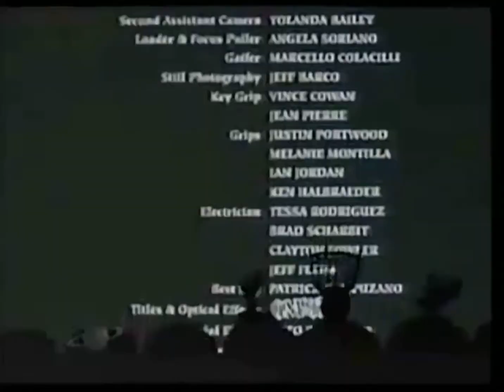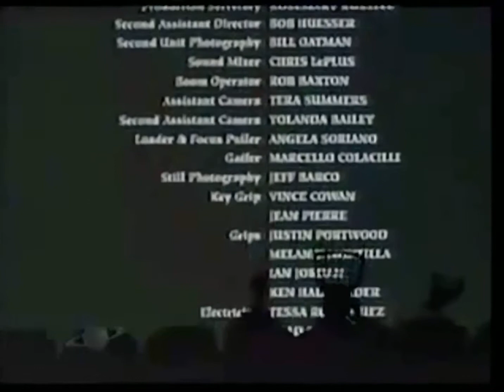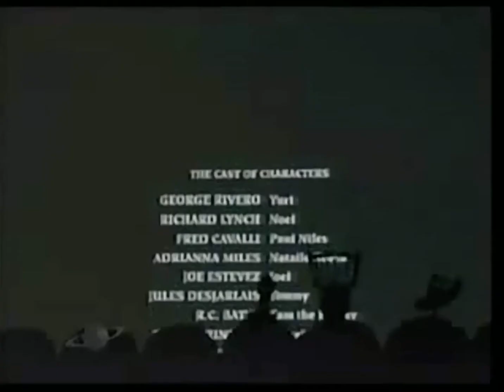MST3K/ MST3K movies… OUT OF CONTEXT!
Hey guys and welcome back to the channel! This video is a little bit different from what I usually do but I had a lot of fun making it. Today I will be taking video clips from the show MST3K a.k.a. Mystery Science Theater 3000 and I will put the clips out of context. So yeah, today’s video is pretty silly but just like I said earlier, I had a lot of fun making it for you guys today. Anyways, I hope everybody has a good day! Bye!

(Please note that this may not be all the videos and I potentially could have missed one.)

Lastly, I would just like to mention that nothing I used in this video belongs to myself. I definitely do not own the rights to any of these video clips used or the show Mystery Science Theater 3000. The show and all of these video clips I got off of YouTube belong to their respected owners.

The video editing software system I used to put the clips together is called KineMaster.